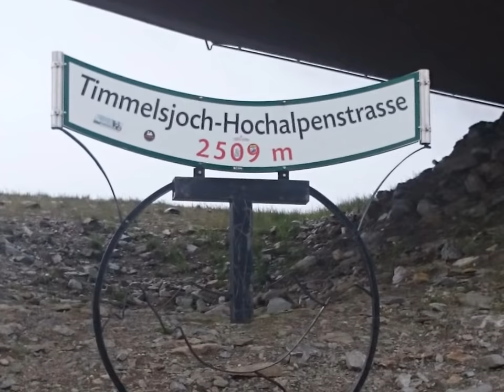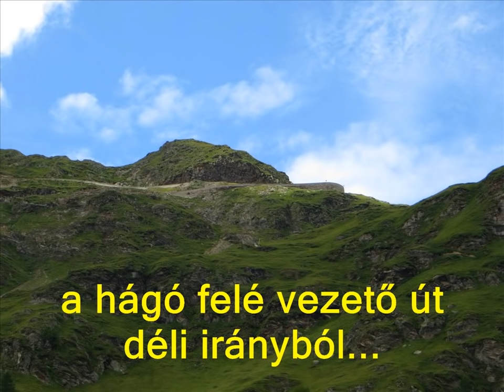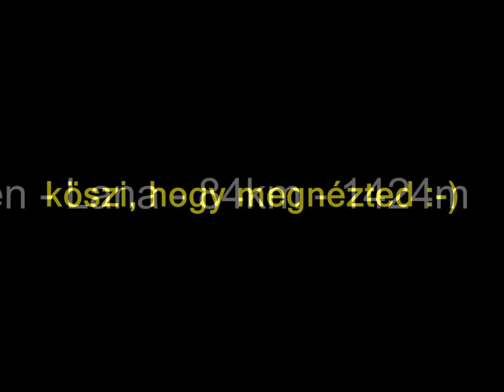Bicycle Touring 2014 - Timmelsjoch (slideshow)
2014 Alpok-túra 1. nap - Timmeljoch Slideshow

zene: Blank & Jones -- After Love (Ambient Mix)